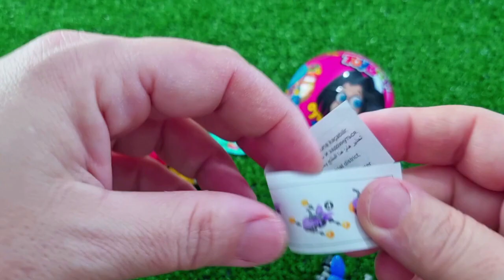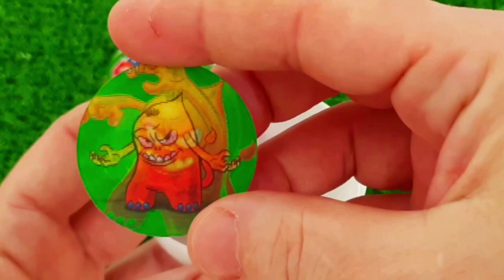7 Rainbow Satisfying Video, DIY How to make Rainbow Slime Candy Baby Shark Kinetic Sand Cutting ASMR